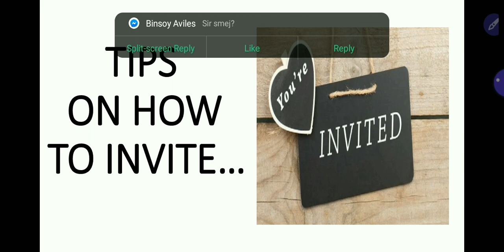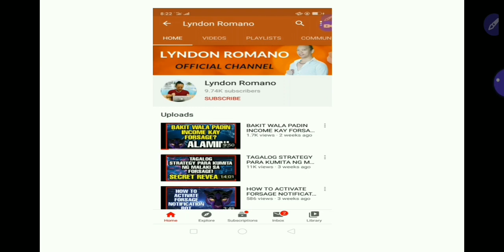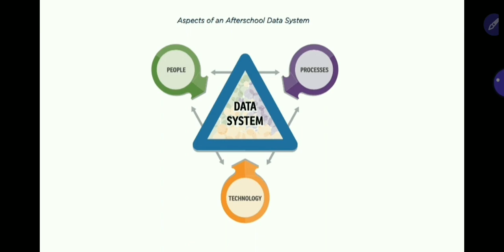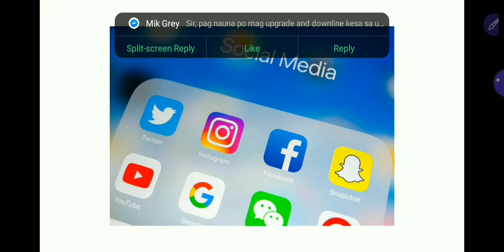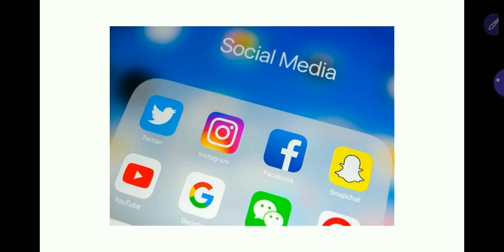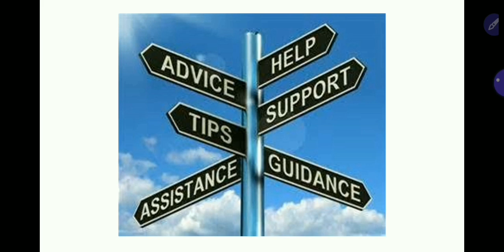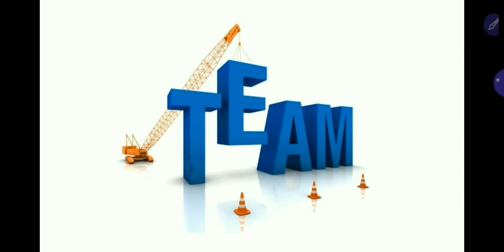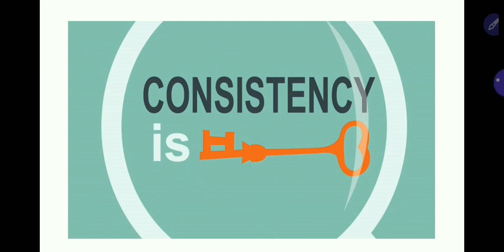TIPS ON HOW TO INVITE